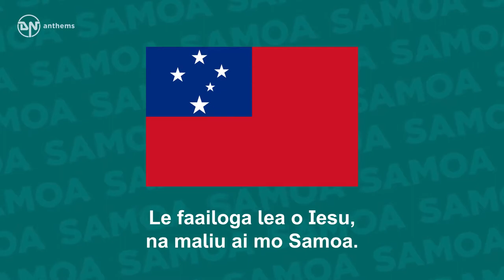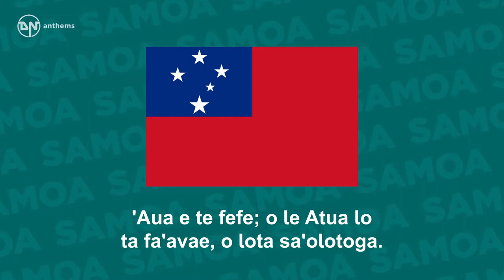National Anthem of Samoa - O Le Fu'a o Le Sa'olotoga o Samoa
The national anthem of the Independent State of Samoa. Lyrics in Samoan: Samoa, tula'i ma sisi ia lau fu'a, lou pale lea! Samoa, tula'i ma sisi ia lau fu'a, lou pale lea! Vaai 'i na fetu o lo'u a agiagia ai: Le faailoga lea o Iesu, na maliu ai mo Samoa. Oi, Samoa e, u'u mau lau pule ia faavavau. 'Aua e te fefe; o le Atua lo ta fa'avae, o lota sa'olotoga. Samoa, tula'i: 'ua agiagia lau fu'a, lou pale lea! English Translation: Samoa, arise and raise your flag, your crown! Samoa, arise and raise your flag, your crown! Look at those stars that are waving on it: This is the symbol of Jesus, who died on it for Samoa. Oh, Samoa, hold fast your power forever. Do not be afraid; God is our foundation, our freedom. Samoa, arise: your flag is waving, your crown!